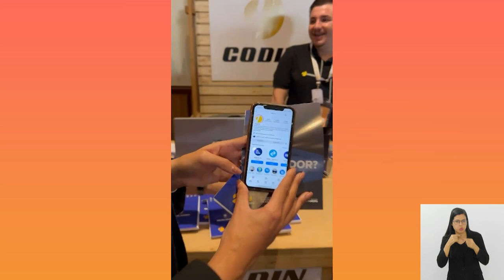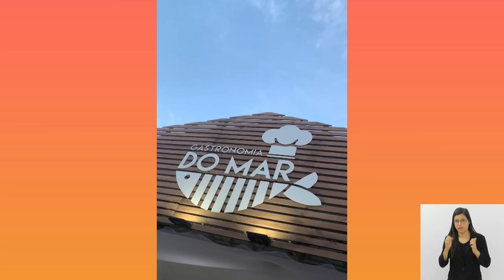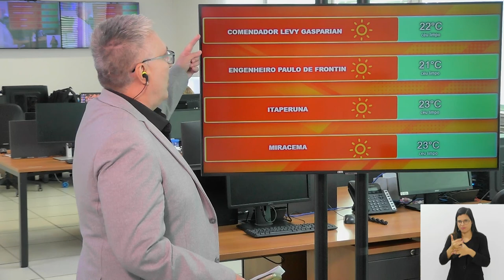Jornal Bom Dia Alerj - 23/08/24